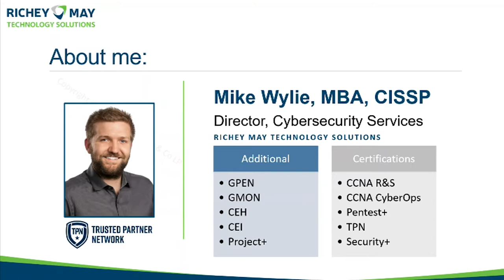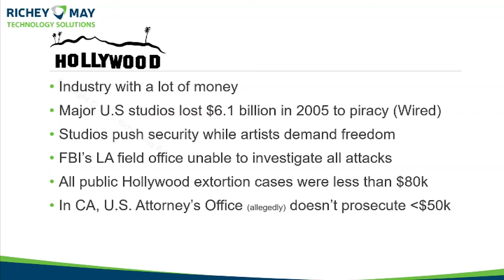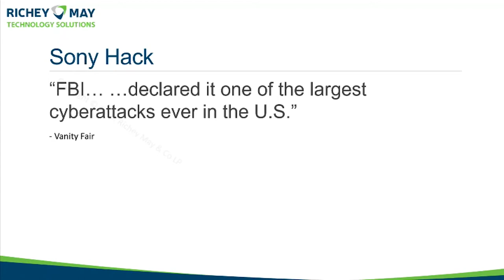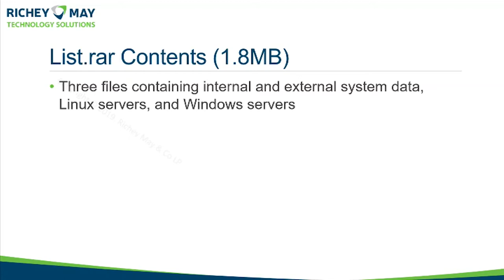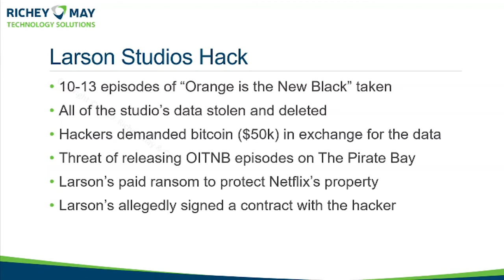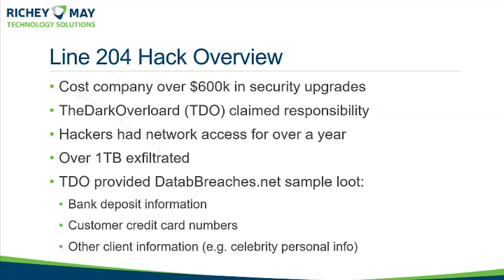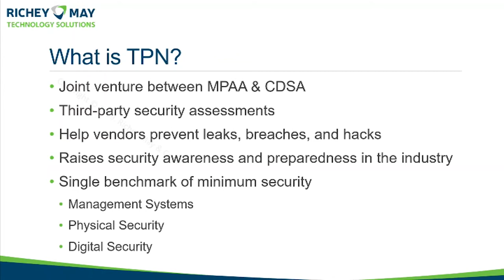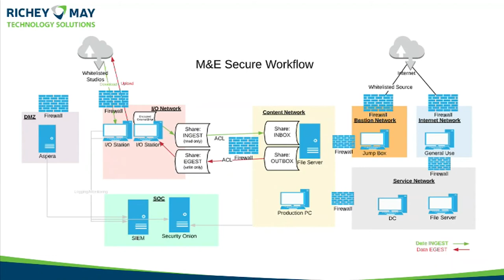How Hollywood Got Hacked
Since the 2014 Sony Pictures hack, studios and post production houses all over Hollywood have been the target of attacks. In 2017, a hacker targeted and successfully compromised Larson Studios, a family-owned post-production house, exfiltrating “Orange is the New Black” Season 5. The attacker demanded ransom to keep the content from being uploaded to The Pirate Bay.

This talk will give a behind the scenes view of the film making process from a content security and blue team defensive perspective. Learn the digital workflow that goes into making the blockbuster films you love and where the industry is vulnerable to attack. Hear campfire stories from one of 30 MPAA Certified Trusted Partner Network Assessors worldwide.